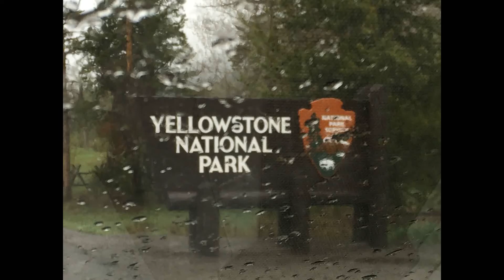Yellowstone Geysers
These are some of the many geysers that we saw on our recent trip to Yellowstone National Park.  Geysers, hot boiling cauldrons of acidic water, hot boiling mud pots.  You really could tell the earth is alive with all this activity.  The smell, sulfur, was in the air always.